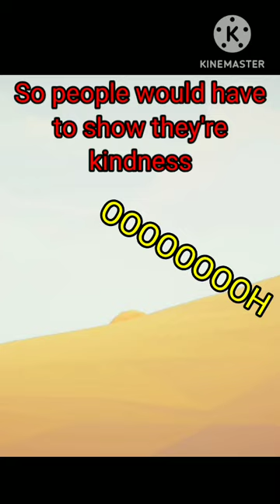RussianBadger tabs: Hitchbot